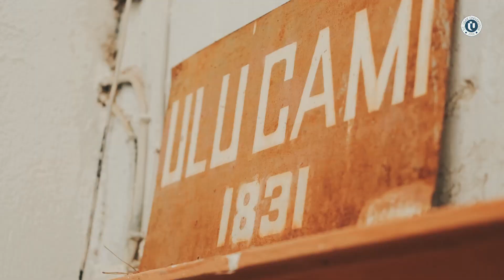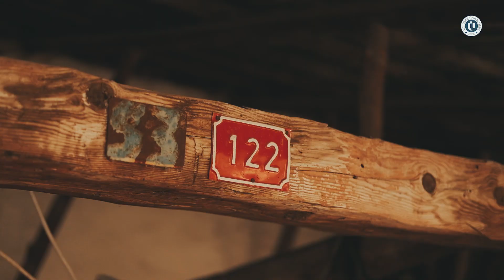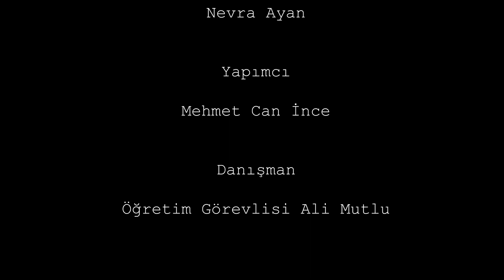YEŞİLDERE KÖYÜ BELGESELİ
UŞAK YEŞİLDERE  KÖYÜ BELGESELİ
Yönetmen:  Alperen Attı
Görüntü Yönetmeni: Nevra Ayan
Yapımcı: Mehmet Can İnce